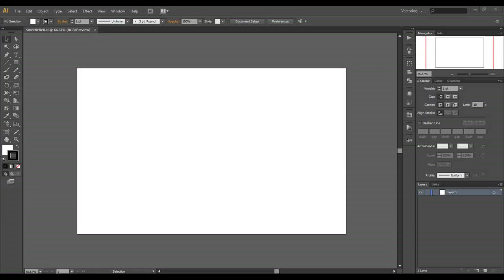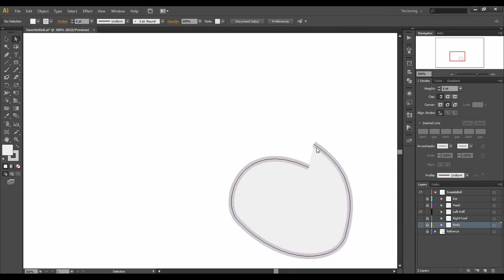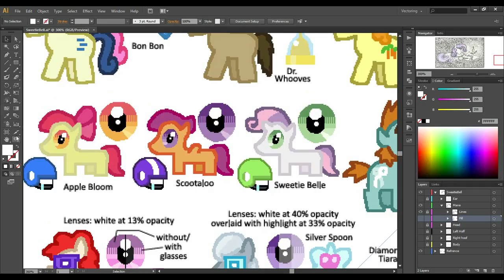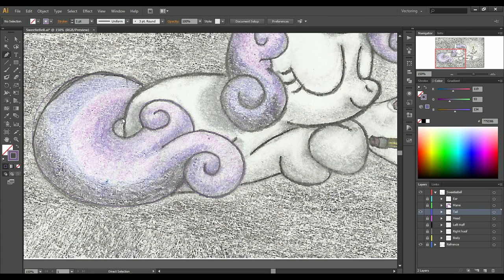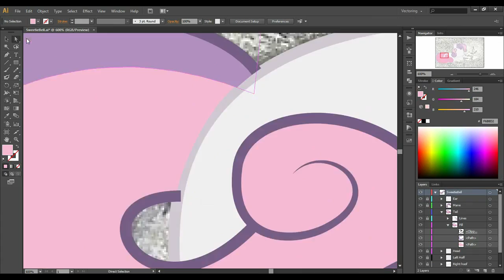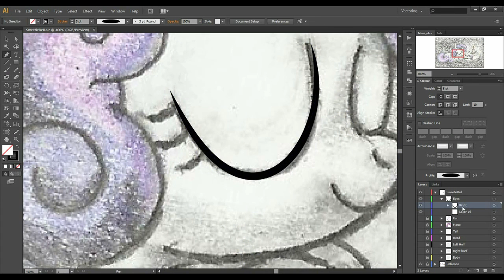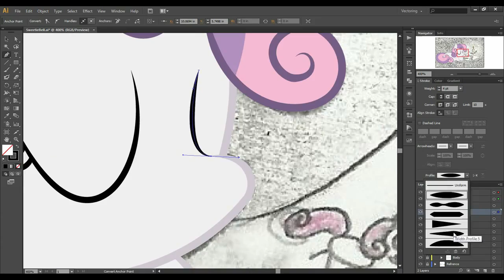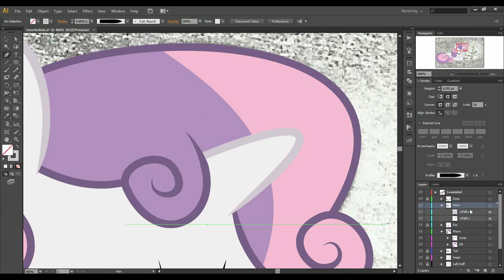MLP Speed Vector [Sweetie Belle Snooze]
A Different pony this time, Pinkie was becoming a bit to common.
I really enjoyed making this one, Sweetie Belles curls are a nightmare to get correct but I did it!
There was an additional hour of footage which was lost due to corrupt files again... I think I know why now. The final, final version has a few things fixed up and I went ahead and added the drawing, it make the entire image much more adorable.

Total Time: 2.5 - 3 Hours
Speed: 13x